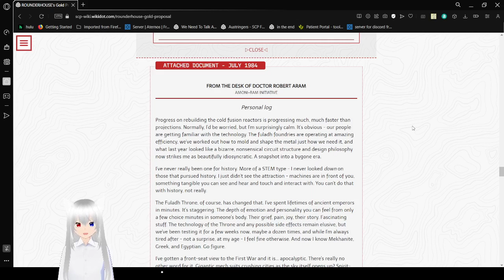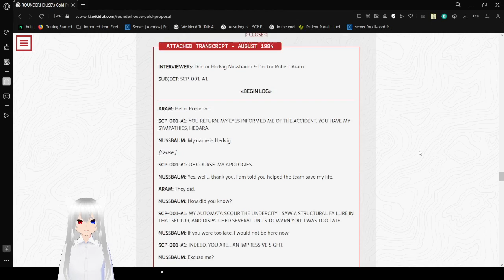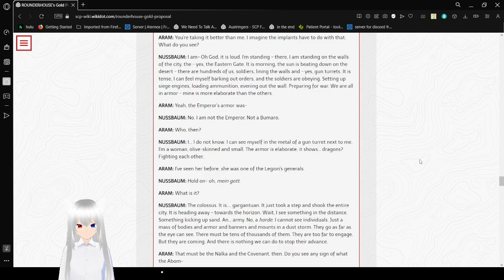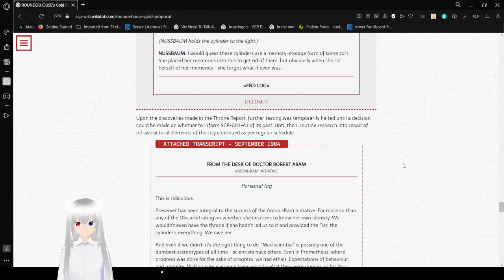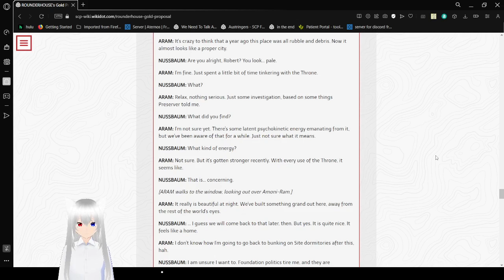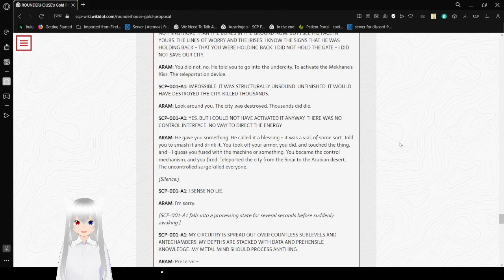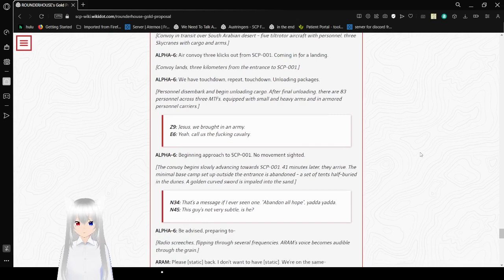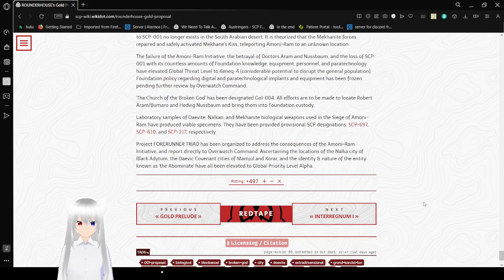Haku finishes exploring amoni ram (part 4, final part)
it's over :3